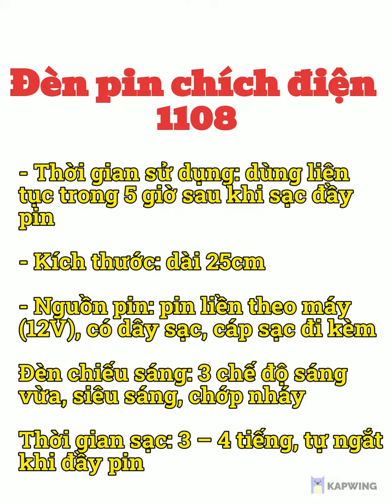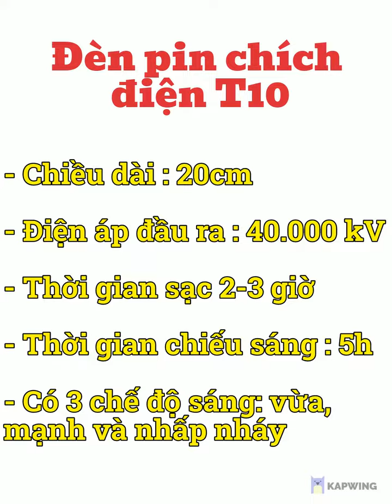Đèn 928, T10, 1108,...Tổng hợp những loại đèn pin chích điện (phần 2) - Zalo: 0965.861.624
Chào các bạn, như đã xem ở Phần 1, shop đã giới thiệu một số mẫu đèn pin chích điện có mặt ở tự vệ Ngoạ Long, đây là phần 2, mời các bạn đón xem!